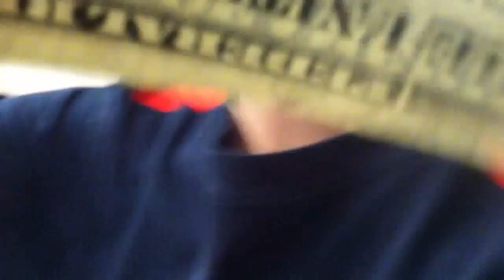youtube video #-OQn8yjKw5A